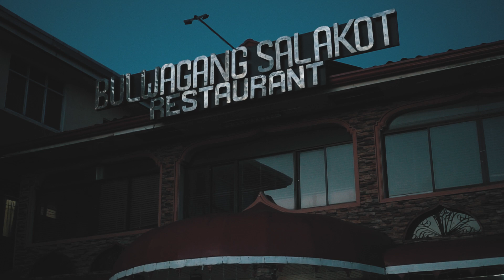Erjohn & Marielle | Wedding Highlights